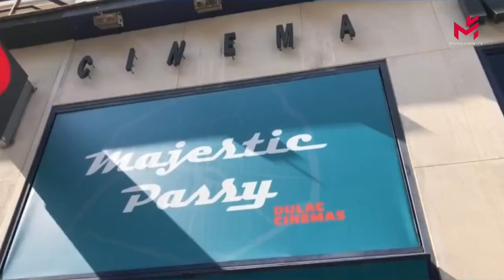【新闻简讯】法国教育部长宣布，开学之后如果班级中有病例，未接种疫苗的学生“将被驱逐”